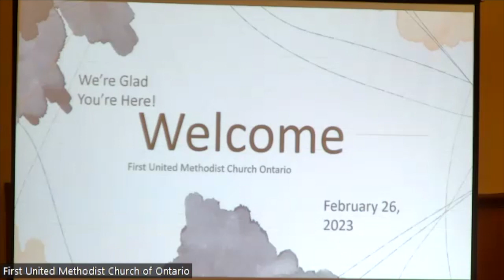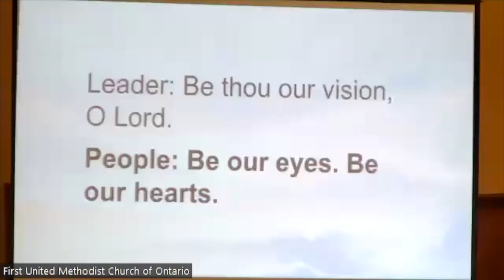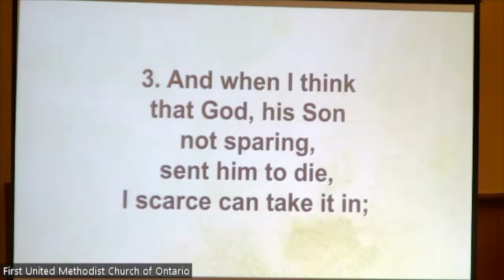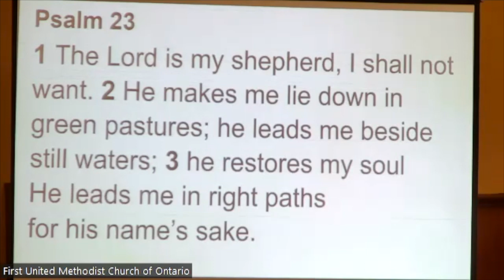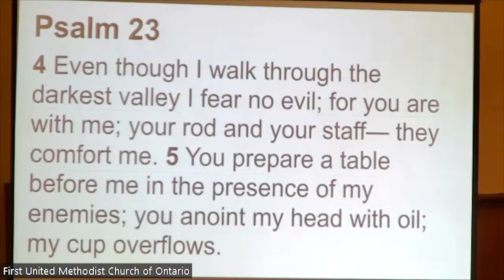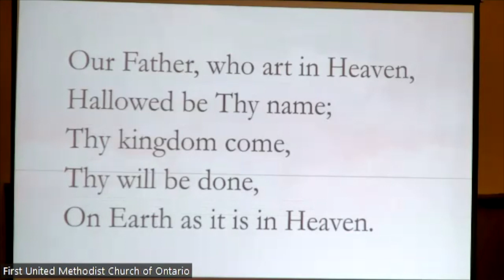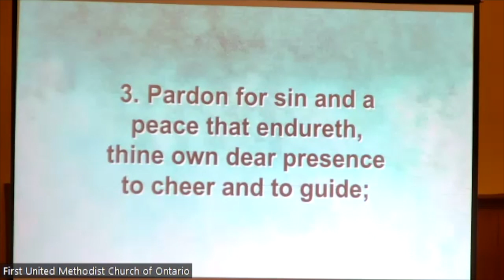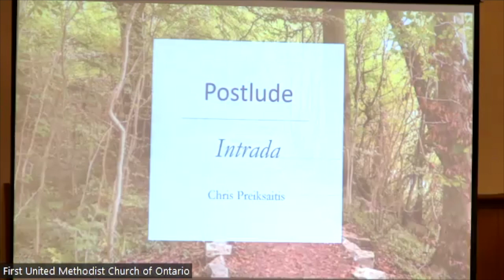Service Feb 26, 2023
Ontario, California

All music in this service is covered by the following licensing:

CCLI #11167987
CCLI (stream) CSPL178931
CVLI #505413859